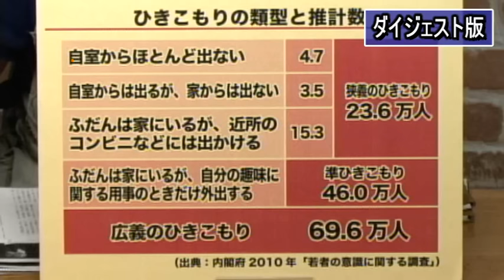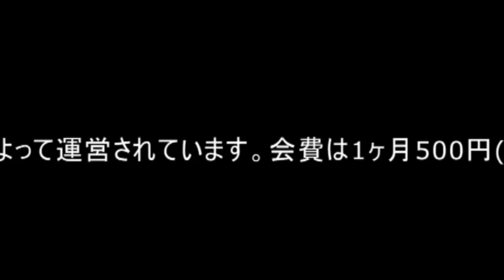【ダイジェスト】斎藤環氏：18歳選挙権で試される日本の成熟度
ゲスト：斎藤環氏（精神科医・筑波大学医学医療系教授）

　精神科医の斎藤環氏は、選挙年齢の18歳への引き下げに反対している。大勢の引きこもりの若者を診てきた経験から、日本社会に若者の成熟や自立を支える準備ができていないと考えているからだ。

　6月19日に改正公職選挙法が施行され、選挙権を与えられる年齢が18歳に引き下げられる。7月10日に投票が見込まれている参議院議員選挙は、18歳選挙権が実施される初の国政選挙となり、自民党は、若者票を当て込んで比例区の候補者に元アイドルグループのメンバーを擁立する一方、民進党は給付型奨学金制度の創設を謳うなど、与野党とも若者に対するアピールに余念がない。今回の引き下げで、全有権者の約2％に相当する約240万人の若者が新たに選挙権を手にすることになる。

　世の大人たちは、選挙年齢の引き下げによって若者の政治への参加意識が高まり、責任感も増すのではないかと、おおむね肯定的のようだ。また、欧米諸国で18歳から投票権を与えていることも、今回の制度改正を支持する理由になっている。

　しかし、若者の自立や成熟を支援する制度を強化することなく、単に選挙年齢を下げれば自動的に若者の自立や政治参加が進むと考えるのは、「根拠がない」と斎藤氏は言う。
　選挙年齢を下げれば、次は成人年齢を18歳に引き下げようという議論になることは必至だ。それは現行制度の下では子供として保護の対象となっている18歳、19歳の若者を大人として扱い、年金や社会保障費や刑事罰で大人と同等の義務や責任を負わせることを意味する。

　そもそも今回の18歳への選挙年齢の引き下げは、憲法改正のための国民投票の対象年齢を18歳としたことに合わせるためだった。国民投票年齢を18歳とした背景には、憲法改正を目指す自民党が、若年層が憲法改正に前向きであることを意識したためであると考えられている。

　選挙年齢がそのような「不純な動機」で引き下げられる一方で、若者の引きこもりは深刻の度合いを増していると斎藤氏は言う。多くの若者が、携帯電話やSNSによって繋がる友人関係から外れまいと、必死にキャラを演じながら、過剰なプレッシャーに耐えている。そのプレッシャーに耐えられなかったり、そこから外れてしまった若者の多くが、不登校や引きこもりなどの手段によって自己防衛に走る。その数は正確にはわからないが、人口の5％～10％に及ぶとの推計もあると、斎藤氏は言う。

　このような引きこもりの問題も解決できない日本が、選挙年齢を引き下げて18歳の若者を成人として扱い、一人前の責任を求めるようになれば、今以上に多くの若者が社会から隔絶されてしまう恐れがある。今日本が優先的に考えなければならないことは、若者の責任を増やすことではなく、若者の自立を支援する体制を強化することではないかと斎藤氏は語る。

　選挙年齢の引き下げは妥当なのか。18歳に選挙権を与え、これを大人として扱うだけの体制が日本の社会にできているのか。成人年齢の引き下げ論議や、社会的弱者としての若者対策の現状などを参照しながら、ゲストの斎藤環氏とともに、ジャーナリストの神保哲生と社会学者の宮台真司が議論した。